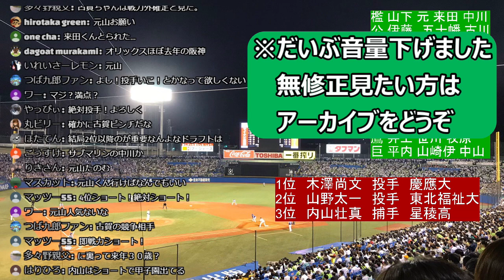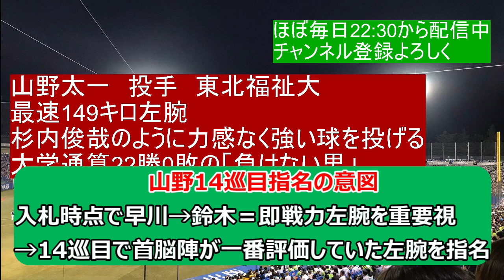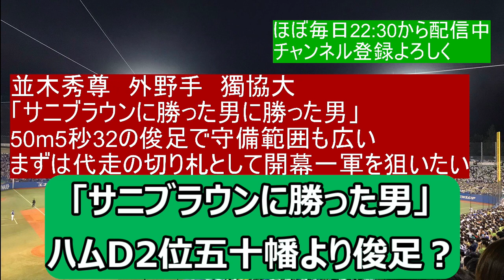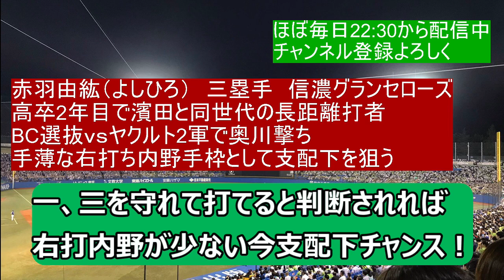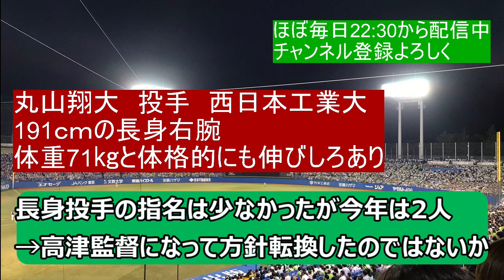【ヤクルト】ドラフト戦略当てた男が指名選手を紹介&現時点での起用法予想をします。【プロ野球】